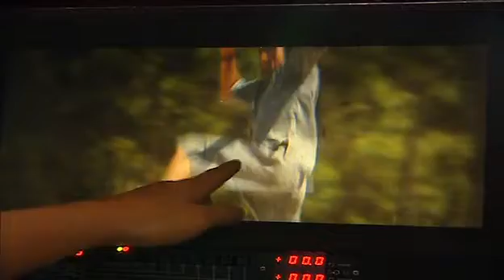Directors Workshop Interview with Jackie Chan